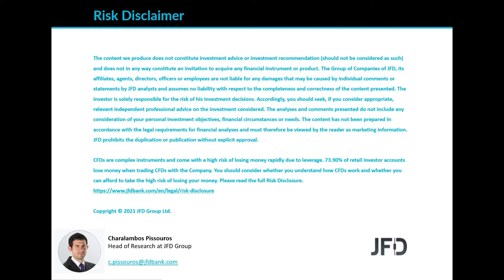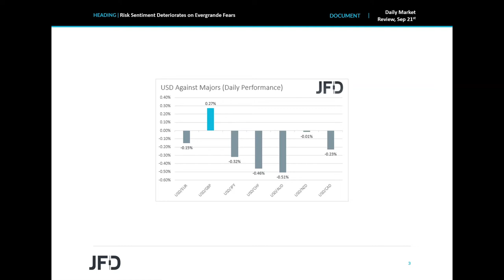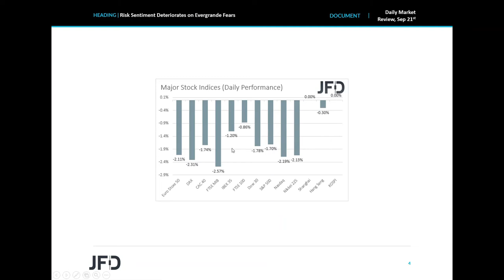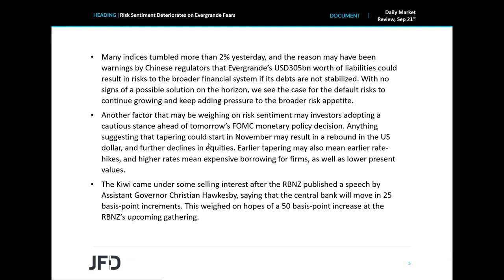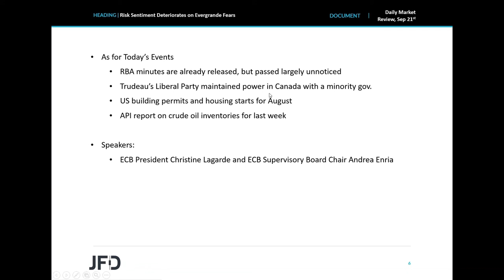Daily Market Review: Risk Sentiment Deteriorates on Evergrande Fears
Equities tumbled yesterday and today in Asia, with most of the benchmark indices falling more than 2%, due to warnings by Chinese regulators that Evergrande’s USD305bn worth of liabilities could result in risks to the broader financial system if its debts are not stabilized. Another factor that may be weighing on risk sentiment may investors adopting a cautious stance ahead of tomorrow’s FOMC monetary policy decision.